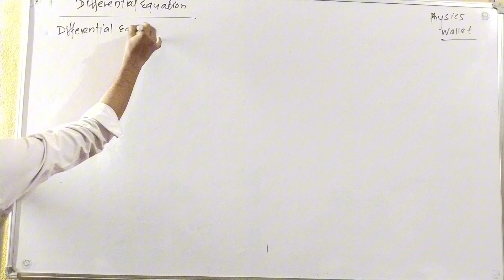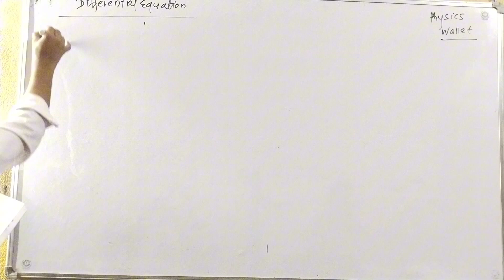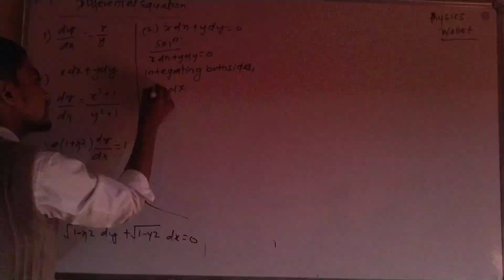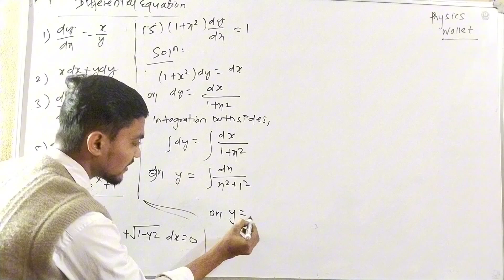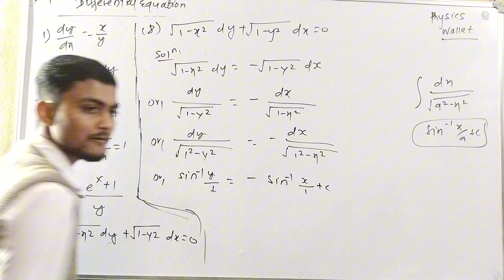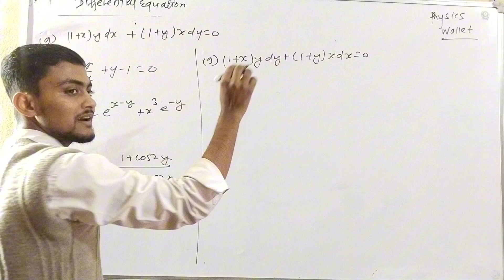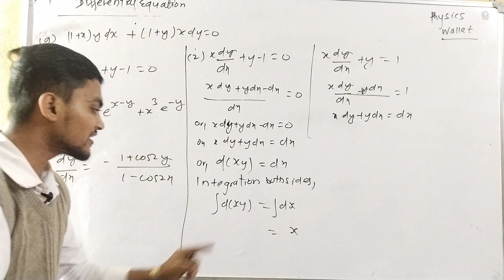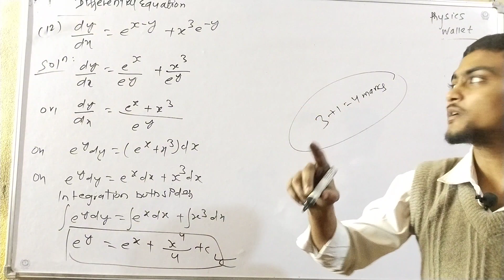Differential Equation class12maths | Variable Separated Method | antiderivatives neb 4 Marks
Differential Equation class 12 in nepali
differential equation
different equation class 12
antiderivatives vy variable Separation method
class 12 differential equation in nepali